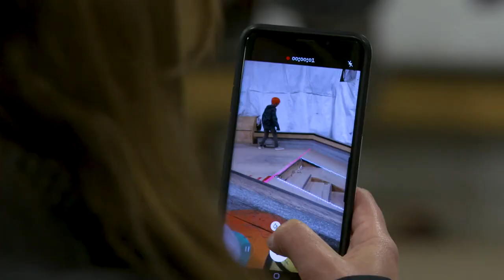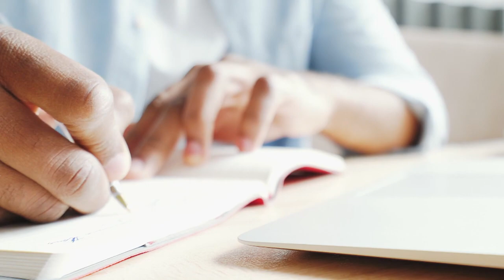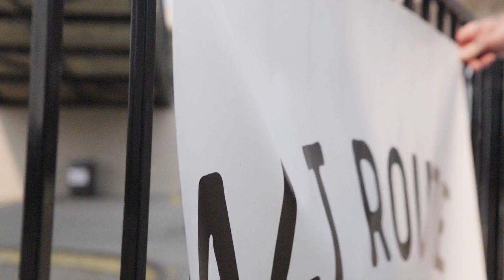The Alternate Route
Join Curtis Ruttle—a 15-year-old skateboarding addict who is partially sighted—as he, his family and friends create Calgary’s first-ever fully accessible skatepark.